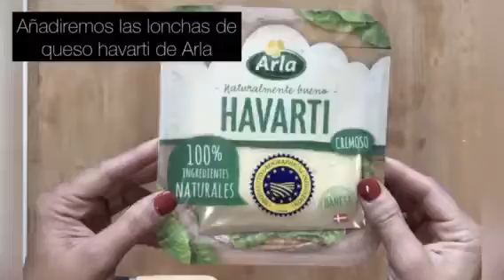Tarta de Espinacas, patata y queso